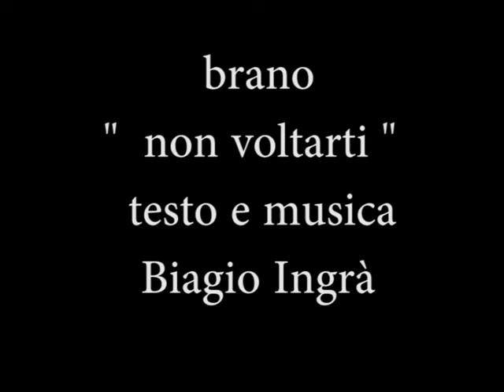Biagio Ingrà - NON VOLTARTI -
tratto dal musical Cuori al vento.
Grazie Danila.